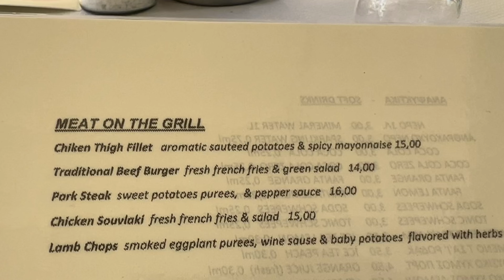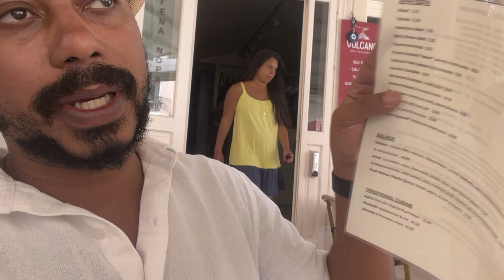O LUGAR MAIS BONITO DA EUROPA - PAXOS E ANTIPAXOS (Ilhas secretas)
O FUGA DA ROTINA pro lugar MAIS BONITO DA EUROPA na minha opinião - as ilhas paradisíacas de PAXOS e ANTIPAXOS na GRÉCIA!

Veja o roteiro completo, preços, as praias, onde ficar, onde comer, como economizar, e muito mais!

Organizou? Viajou!